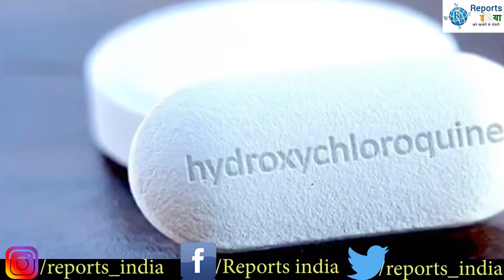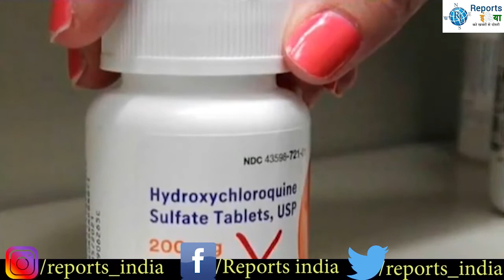भारत की दवाइयों से बचती है पाकिस्तान के लोगों की जान, फिर भी सीमा पर फायरिंग से नहीं आते बाज!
पाकिस्तान सेना ने इमरान खान सरकार से 63 अरब पाकिस्तानी रुपये का अतिरिक्त परिव्यय मांगा है। पाकिस्तान की सेना का कहना है कि वह इस पैसे का इस्तेमाल अपने कर्मियों के वेतन में 20% की बढ़ोतरी के लिए करेगी।